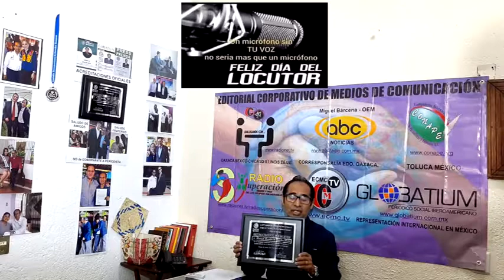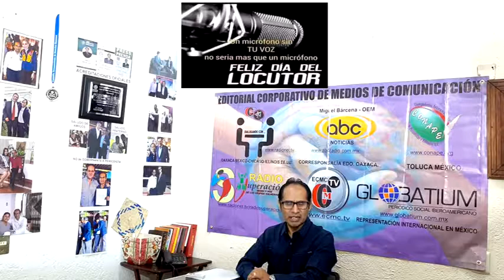AMIGA, AMIGO LOCUTOR: Que tu voz se siga sintiendo en los corazones de su público que los escucha.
Cada día acompañan a la ciudadanía detrás de un micrófono, nos hacen llegar toda la información que necesitamos, nos culturizan y hasta nos hacen sacar una sonrisa para alegrar hogares. ¡Felicidades por ejercer tan importante labor!
Ser locutor no es una actividad simple, se requiere de esfuerzo, preparación y dedicación.
Felicidades a todos los locutores, hombres y mujeres, en su día, que tu voz se siga sintiendo en los corazones de su público que los escucha.
Mis sinceras felicitaciones a hombres y mujeres que con su voz transmiten saber, alegría y entretenimiento. Gracias por ser parte de la comunidad. ¡Feliz día del locutor!
FELICIDADES A TODOS, TODAS, LOS TRABAJADORES DE LA RADIO Y TELEVISIÓN.
FELIZ 14 DE SEPTIEMBRE DE 2019